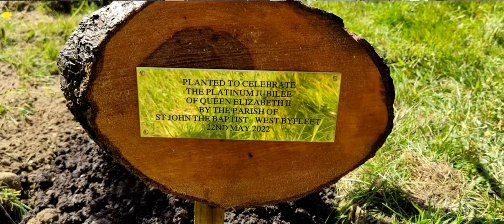Parish Eucharist at St John’s on 22nd May 2022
The Parish Church of St John the Baptist, West Byfleet

22nd May 2022 (6th Sunday of Easter)
incorporating the Baptism of Alexander Stanley Taylor

The service is led by Revd Keith Elford, Priest-in-charge

Permission to stream the music in this service obtained from ONE LICENSE with license A-632345, and/or from CCLi.

Will you support St John’s at this difficult time? Like all charities, we’ve been badly affected by the pandemic, and although we’ve cut costs where possible, we need to substantially increase our income during this year. Your support enables us to continue our regular online worship, pastoral support, and Christian mission in the community (including connecting through weekly Facebook videos with young families). Online donations can be made by clicking the ‘Give Now’ symbol on our website homepage Thank you.